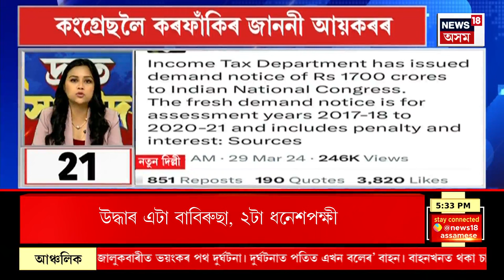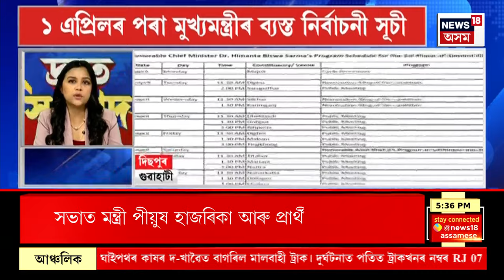SPEED NEWS | মৰিগাঁৱৰ ময়নগুৰিত নৃশংস হত্যাকাণ্ড | ভূমি কেন্দ্ৰিক সংঘাতৰ বাবে এজনক শিৰচ্ছেদ